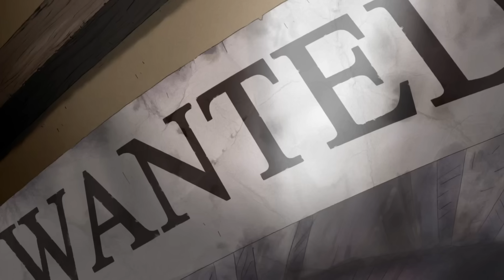One Piece| മലയാളം Season 6 Episode 400 Explained in Malayalam | World's Best Adventure